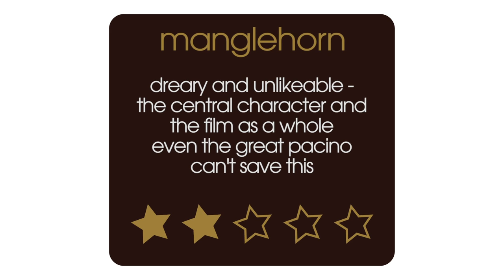Manglehorn Movie review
Film critic Nick Duncalf reviews the new indie drama from David Gordon Green, director of Joe and Prince Avalanche, this time starring Al Pacino. An ageing locksmith haunted by a past love strikes up a new relationship.

Manglehorn Cast:

Al Pacino  ... A.J. Manglehorn
Holly Hunter  ... Dawn
Chris Messina  ... Jacob
Harmony Korine  ... Gary
June Griffin Garcia  ... Elegant diner
Rebecca Franchione  ... Italian Mom
Elizabeth Lestina  ... Bank Customer
Lara Shah  ... Bar Patron
Louis Moncivias  ... Walker Bankman
Natalie Wilemon  ... Clara Massey
Edrick Browne  ... Rudolf
Kristin Miller White  ... Horse Owner
Skylar Gasper  ... Kylie

Manglehorn Full Review Transcript:

The irony about me watching Manglehorn is that it's what I thought I wanted for an Al Pacino movie it's a low-budget indie and a character study in him playing his own age I thought it might be for him what About Schmidt did for Jack Nicholson but the fact is it's just not really a success despite the fact that this is from a director who made Prince Avalanche and Joe which I really really liked this guy David Gordon Green. So Al Pacino plays this lonely key cutter who lives alone in his grotty apartment with his cat and there's a lot of voiceover where he talks about a long lost love of his life that he mucked up many many years ago now the problem is that it's just not very enjoyable I don't know about you but I don't really want to watch anybody walking around a damp apartment talking to their cat not even Al Pacino there are a couple of scenes that almost lift it a restaurant meal with his hot shot son who''s a money man and I think you're meant to think he's a dick but Al Pacino's even more unlikable so it feels confusing and also a staggeringly unsuccessful date with Holly Hunter who we don't see enough of but the fact is the material is no good and even though Al Pacino lifts it a little he just doesn't lift it enough.